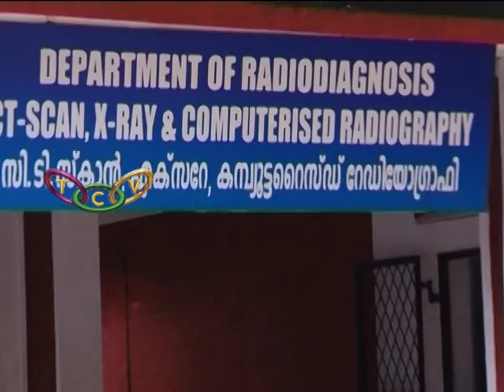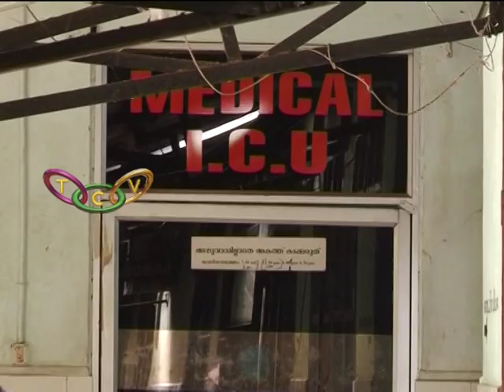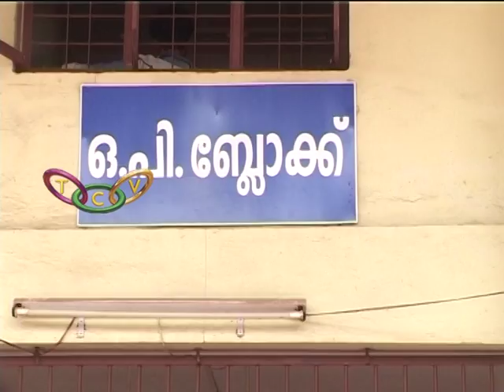Corporation General Hospital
തൃശൂര്‍ കോര്‍പ്പറേഷന്‍ ജനറല്‍ ആശുപത്രിയിലെ വെന്റിലേറ്റര്‍ സംവിധാനത്തോടുകൂടിയ സര്‍ജിക്കല്‍ ഐ.സി.യു നോക്കുകുത്തിയായിട്ട് വര്‍ഷങ്ങള്‍. പ്രശ്‌ന പരിഹാര നടപടികള്‍ക്കു മുതിരേണ്ട ഭരണതലത്തില്‍ ഉടലെടുത്ത പടലപിണക്കവും ആശുപത്രി പ്രവര്‍ത്തനത്തെ പിന്നോട്ടടിക്കുന്നതായി ആക്ഷേപം.